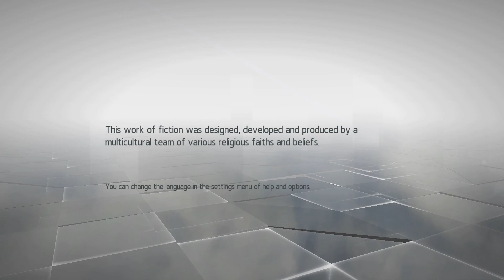Assassin's Creed Chronicles india 2D ubisoft+ on Amazon Luna cloud ☁ Gameplay